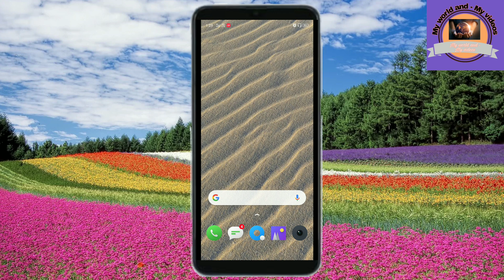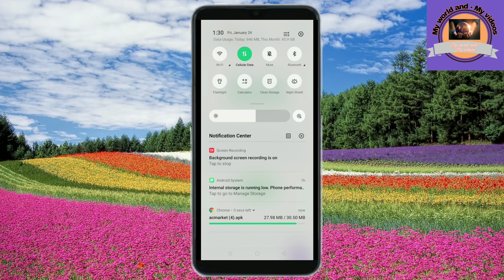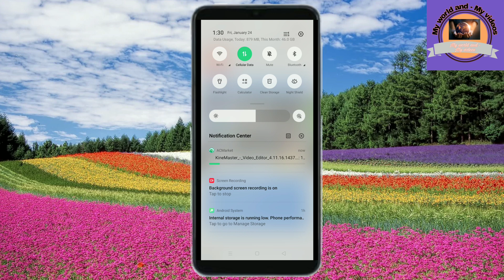How to Remove Kinemaster Watermark | Kinemaster-ൽ വാട്ടർമാർക്ക് ഇനി ഈസിയായി Remove ചെയ്യാം free ആയി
how to remove kinemaster watermark | Kinemaster ആപ്പിലെ വാട്ടർമാർക്ക് ഇനി ഈസിയായി കളയാം ഫ്രീയായി.
# kinemaster#Remove#watermark